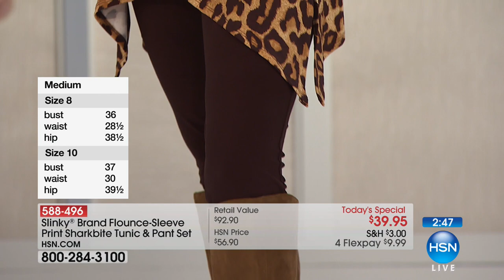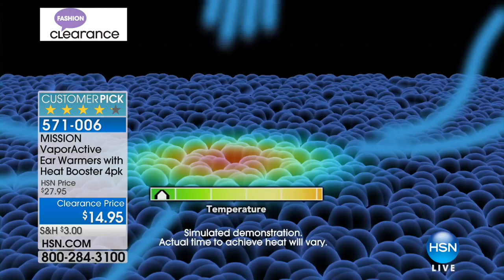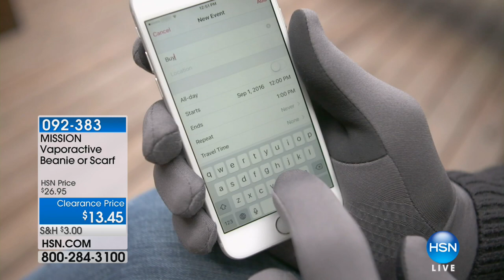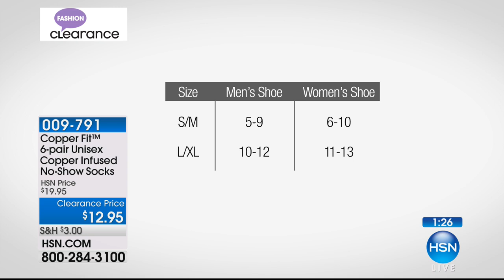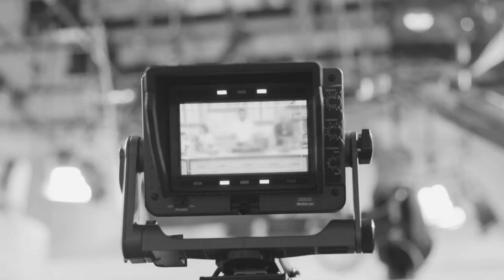HSN | Fashion & Accessories Clearance Up To 60% Off 02.01.2018 - 05 PM